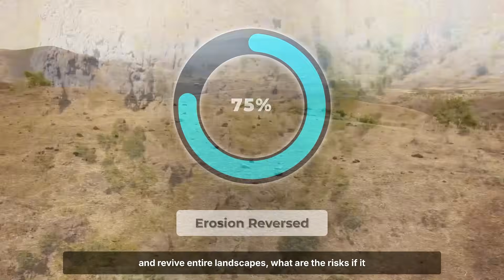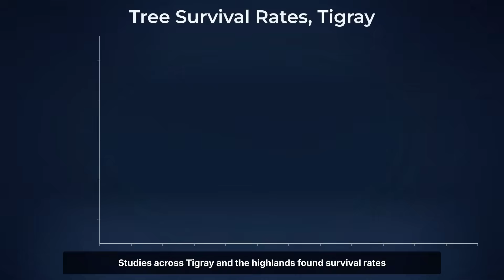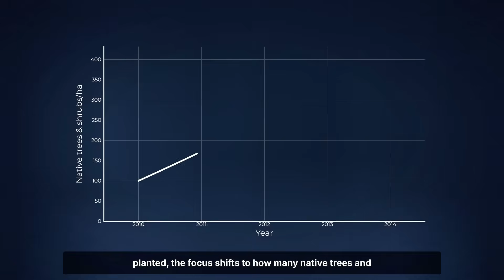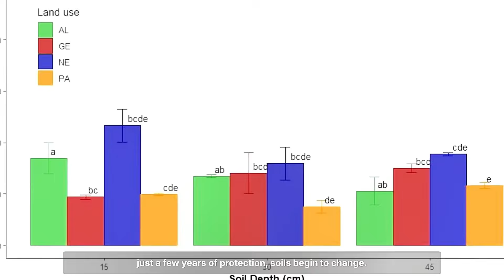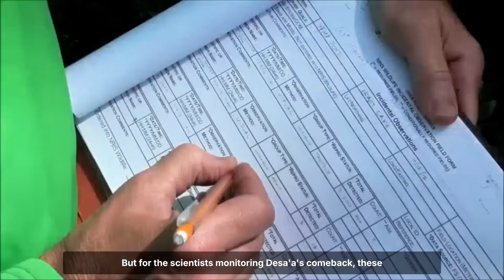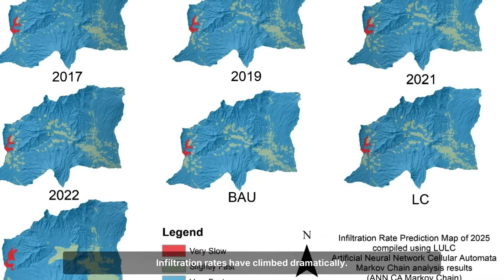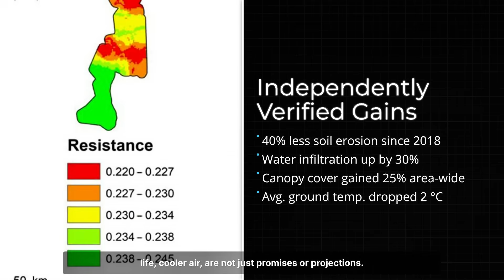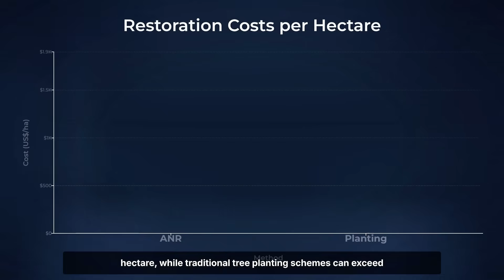How Ethiopia Is Restoring Entire Forests Without Planting Trees With Simple Ecological Systems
Ethiopia is restoring entire forests without planting trees, using simple ecological systems that challenge everything we think we know about reforestation. This video explains how natural regeneration, community protection, and soil recovery are transforming degraded land into living forests again.

It's curious Ethiopia’s Desa’a Forest restoration project works by protecting what still survives in the soil rather than relying on massive tree-planting campaigns. The video explores how excluding grazing, allowing native species to regenerate naturally, and restoring soil stability have led to rapid forest recovery, reduced erosion, and improved biodiversity across large areas.

You might be wondering How assisted natural regeneration allows forests to regrow on their own, we will also cover Measured reductions in soil erosion and land degradation and  The role of local communities in protecting and managing recovering forests

We will know why these low-cost ecological systems often outperform traditional reforestation methods and how they are being integrated into Ethiopia’s broader land restoration strategy and the Great Green Wall initiative. By the end, we will understand why allowing ecosystems to recover naturally can be one of the most effective tools for restoring forests in dry and degraded regions worldwide.

This channel explores large-scale environmental transformations, ecological engineering, and real-world systems that reshape landscapes under extreme conditions.